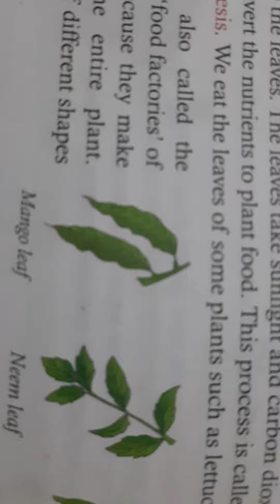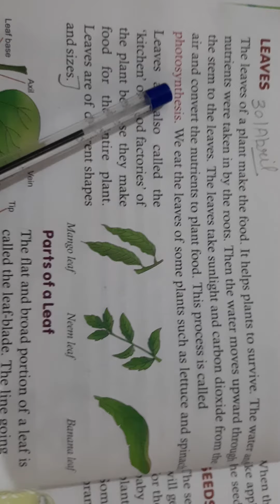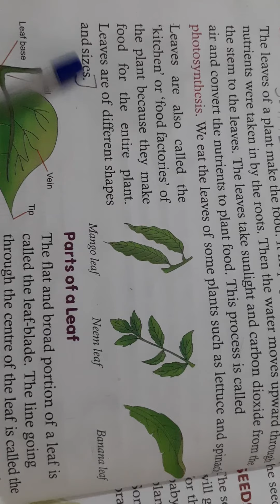Leaves 🍃🍂🍁 subject science class 3rd